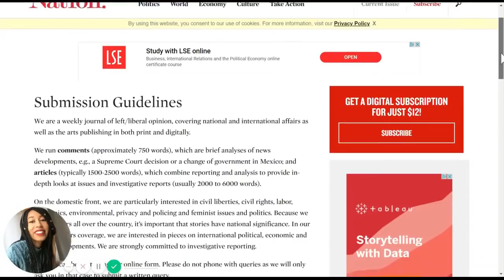32 Highest Paying Websites For Writers | 2019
Hello Friends! It's Money Monday! YAY! I use to do a lot of freelance writing back in the day and too many websites pay you only $20-$40 here and there! A lot of work for little coins, then I search far and wide and found a ton of website that pays actually quite well. Here are 32 Highest Paying Websites For Writers. I have more so let me know if you are interested in leaving a comment and we can do a part 2!
XOXOX
Kat Theo

I have not written for the majority of these websites but they are all legit blog sites and magazines. I am just doing my best to offer fresh ways and "new" websites to collect those coins but when 30,000 people start flooding these sites they stop accepting new submissions because we ARE SO MANY. I am so thankful for your support but just be aware that some are not accepting submissions all year around. Just check back!!

Show some love by leaving a comment and liking this video :D

**Other videos you may enjoy too :)

***Websites mentioned:

Travel

General Interest

Short Stories

Clarkesworld – $500 to $1,380 per post

Asimov’s Science Fiction – up to $1,600 per story

Politics/News/Entertainment

The Sun Magazine – up to $2000 per post

The Nation – $150 to $500 per post

Humor

Cracked – $50 to $200 per post

Reader’s Digest – $100 per post

Education

Religion

Special Needs

Alcohol

Outdoors

Maine Boat, Homes & Harbors – $250-$500 per article

Country Magazine – $250 per post

Business / Money

Fiction

Fantasy and Science Fiction – up to $3000 per article

Parenting
 A Fine Parent – $100 per post
Update: They are good until Jan 2019

 Scary Mommy – $100 per post
Update: They no longer pay. But they still accept submissions..

Update: Currently not accepting. Check in again in a month.

47. Youth Today – $150-$2000 per article
Youth Today is intended for the caregivers and policymakers of the youth.

Lifestyle Blogs
Girls Life – $300 per post

L.A. Affairs – $300 per article

32 Highest Paying Websites For Writers |  2019